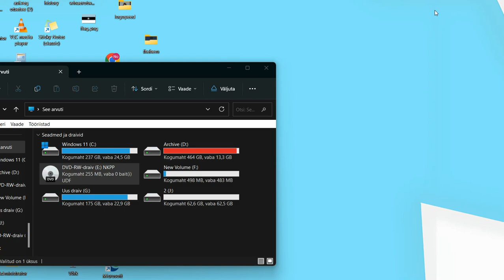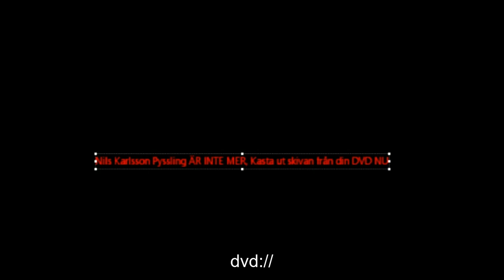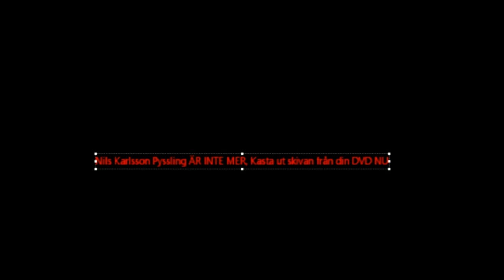(Kinda broken) Another antipiracy screen media found using a burned DVD